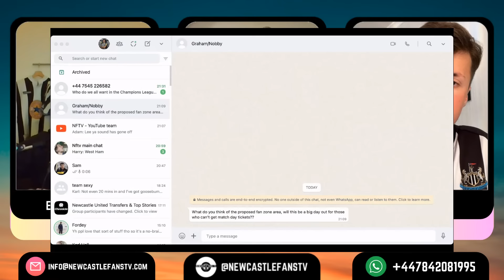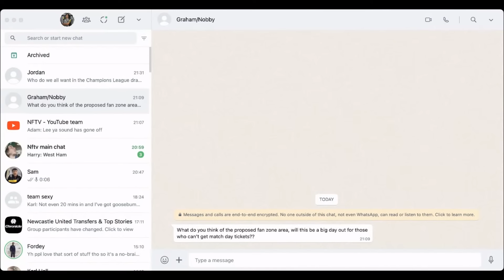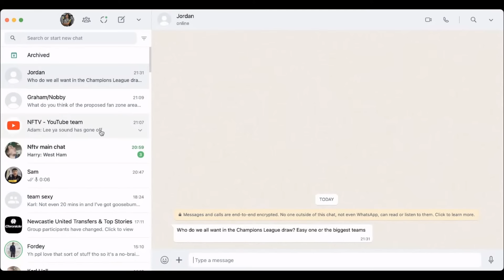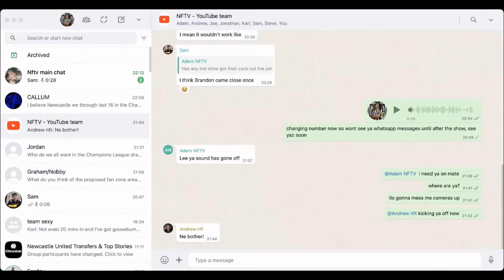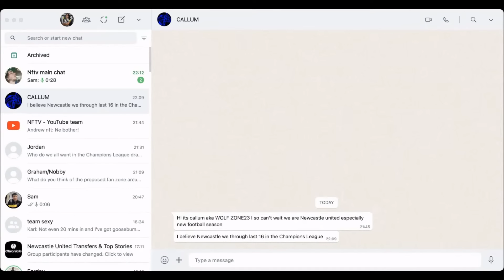Featuring Adam Pearson | The Black & White Show | Livramento signs & the Sela Cup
The Black & White Show is all produced by Lee & it returns after his travels away in the USA, the lads look back at the past week with plenty of news & of course the double header at St. James' Park this weekend, plus NUFC Women played as well.

30 day free Amazon Prime
Amazon Audible
3 free months unlimited Amazon Music